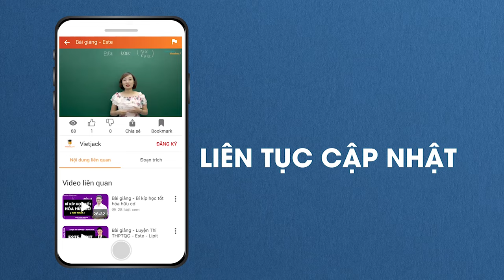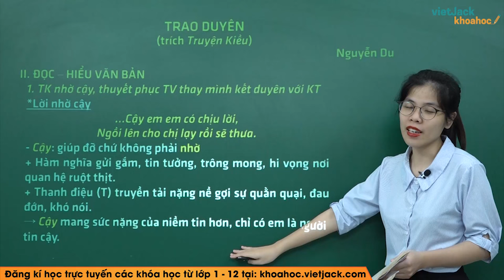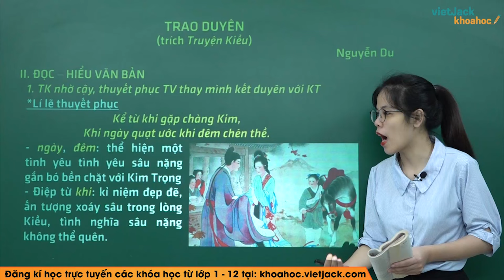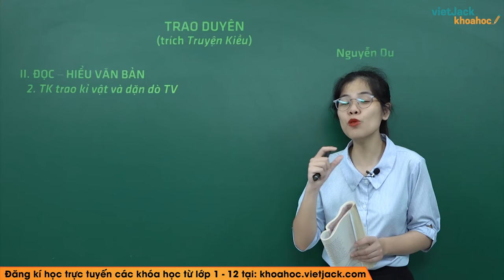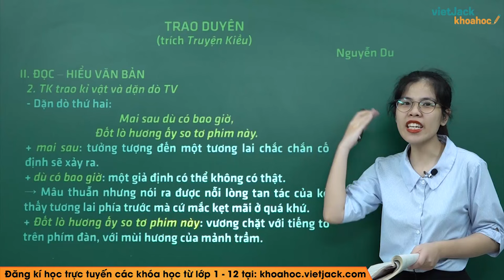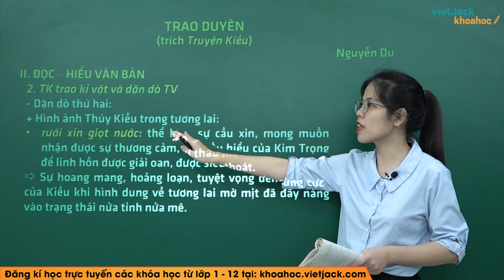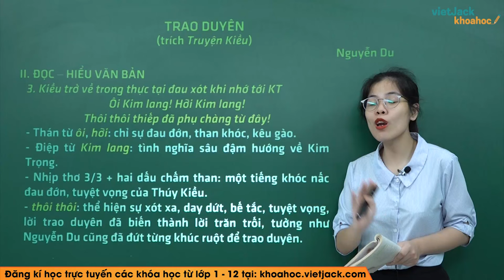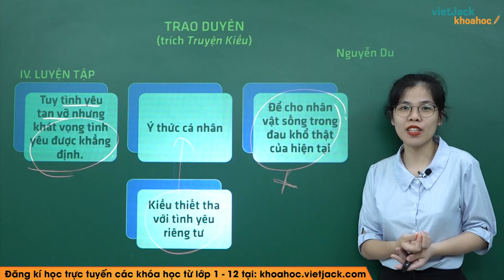Trao duyên - Ngữ văn 10 - Cô Trương Khánh Linh (HAY NHẤT)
Ngữ văn 10 - Trao duyên

Trao duyên là bài học hay trong chương trình Ngữ Văn 10. Video này, cô sẽ giúp các em nắm vững kiến thức trọng tâm bài học. Qua đó, cô cùng các em rút ra được nội dung và giá trị nghệ thuật của bài học này. Chú ý theo dõi bài giảng của cô nhé !